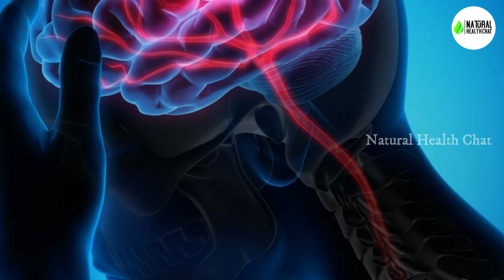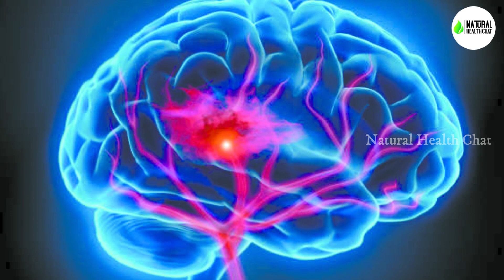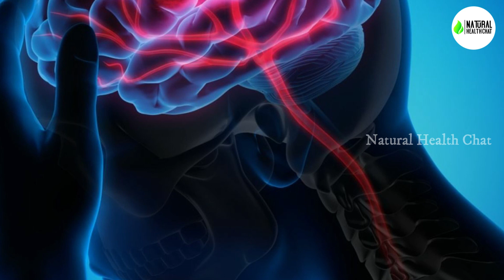20 ఏళ్లుగా ఉన్న మీ బ్రెయిన్ స్ట్రోక్ మొత్తం 5 నిమిషాల్లో మాయం అవుతుంది.! ఒక్కసారి ఇలా ట్రై చేయండి